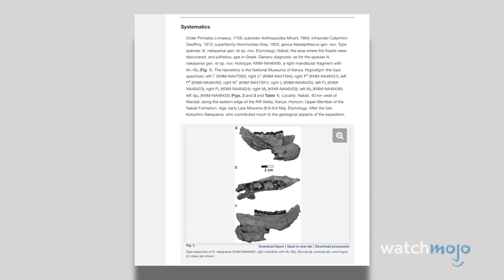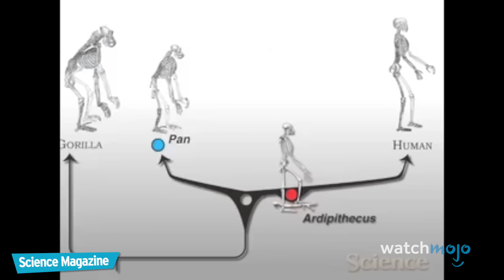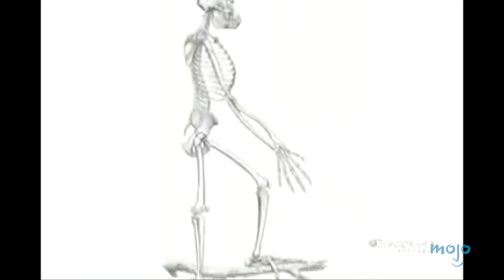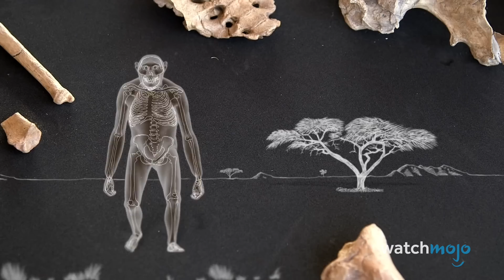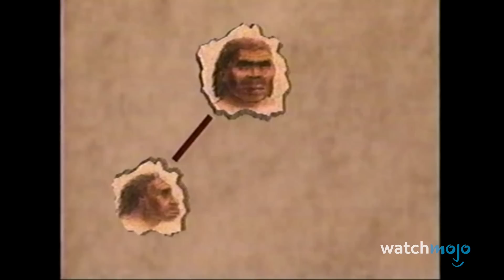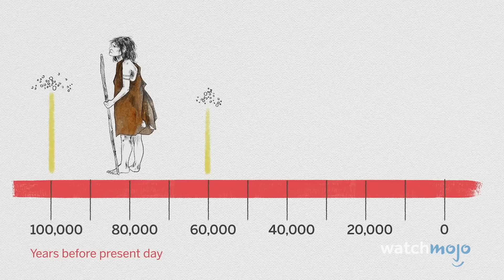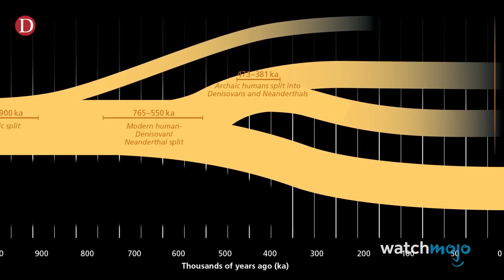Top 10 Human Ancestors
Recognize anyone? For this list, we're looking at our relatives in the evolutionary tree whom we MAY have descended from, or interbred with. Our countdown includes Nakalipithecus Nakayamai, Homo Habilis, Neanderthals, and more! Which of these would YOU most like to travel back in time to meet?